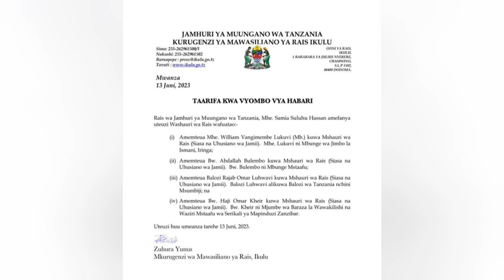Uteuzi washauri wa Rais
Usisahau kusubscribe,kushare na kucomment